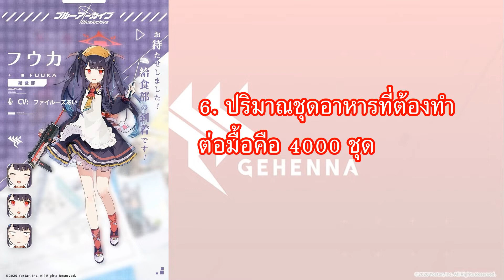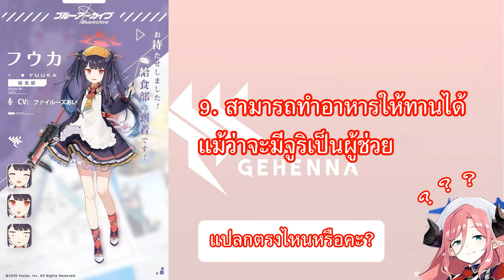[Blue Archive]เกร็ดเล็กเกร็ดน้อยของ Aikiyo Fuuka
HBDย้อนหลังน้าาฟูกะจัง